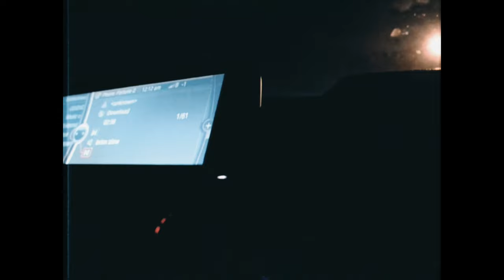Maxo - “Brinks Truck” (Directed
Follow 808 kartel @808kartel

follow maxo @maxoking